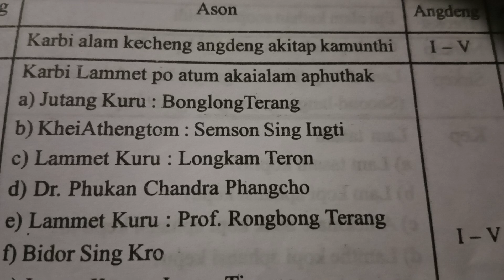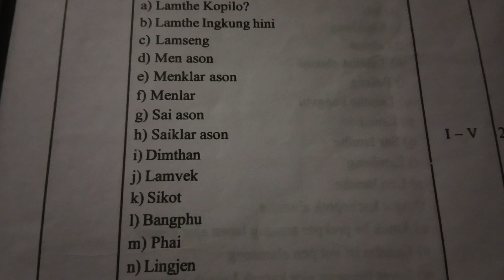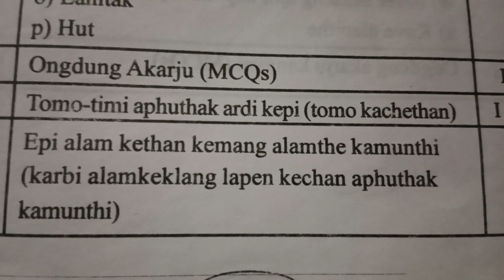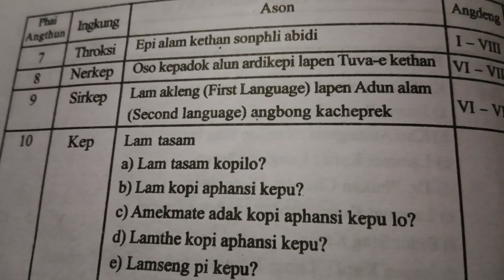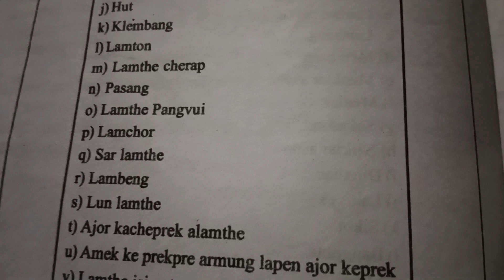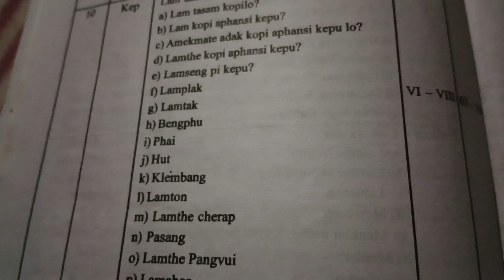Assam TET 2023. syllabus for Mil paper 1 and 2 KARBI